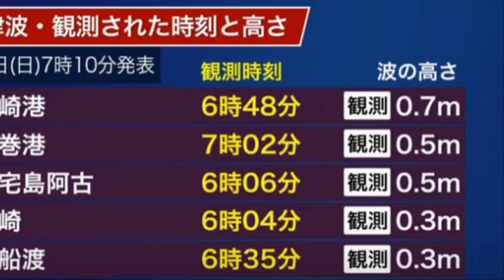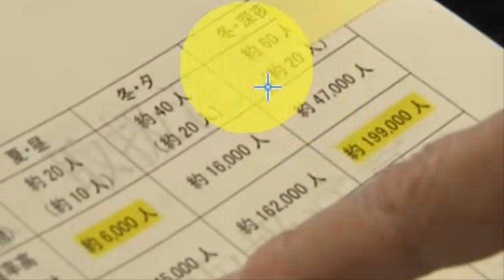💥💥 [일본 후지산,요코하마시 하늘에 이상한 버섯 구름 나타난 후] 끔찍하고 무서운 일이 일어나서 충격적이다!후지산 대폭발 하나?후지산에 기괴한 현상이 나타나서 일본 난리났다!!